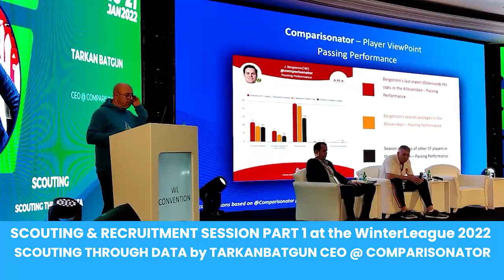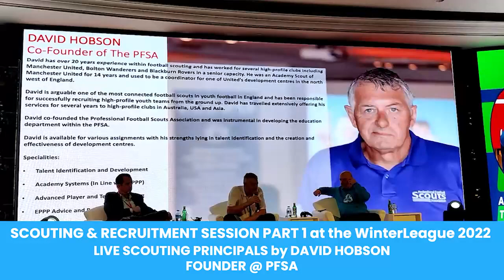SCOUTING & RECRUITMENT SESSIONS by COMPARISONATOR - PART 1 @ WinterLeague 2022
Comparisonator hosted 2 parts of scouting & recruitment sessions with football professionals, through comparing football data with machine learning system in Antalya WinterLeague 2022 organization. In the first part, Comparisonator CEO Tarkan Batgun, MLS team San Jose Earthquakes’ head of scout Bruno Costa and founder of PFSA David Hobson shared their experiences with football community in SCOUTING & RECRUITMENT SESSION.
SCOUTING & RECRUITMENT SESSION PART 1 at the WinterLeague #2022
SCOUTING THROUGH DATA
by TARKANBATGUN
CEO @
SCOUTING IN SAN JOSE EARTHQUAKES
by BRUNO COSTA
HEAD OF SCOUT @
LIVE SCOUTING PRINCIPALS
by DAVID HOBSON
FOUNDER @